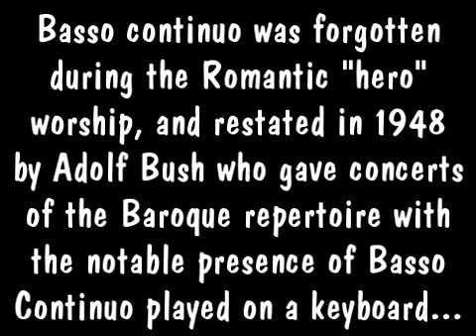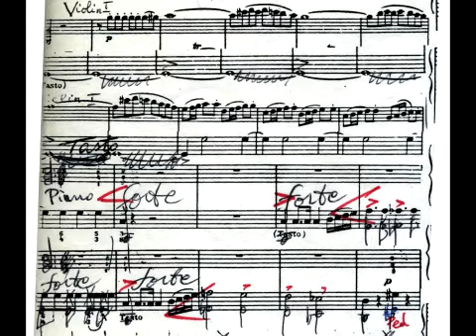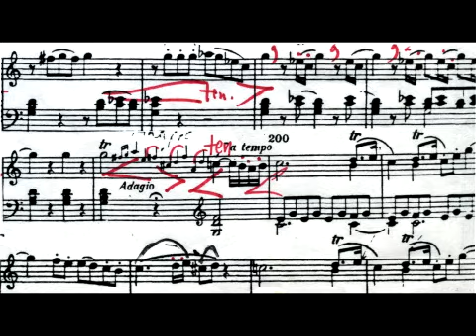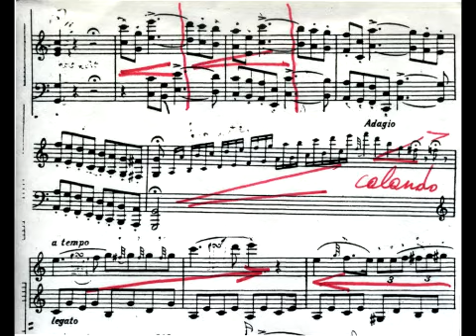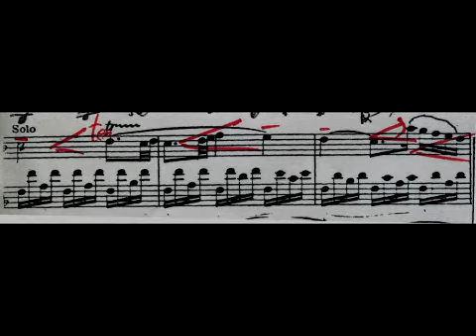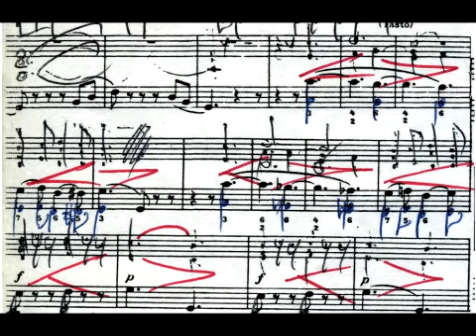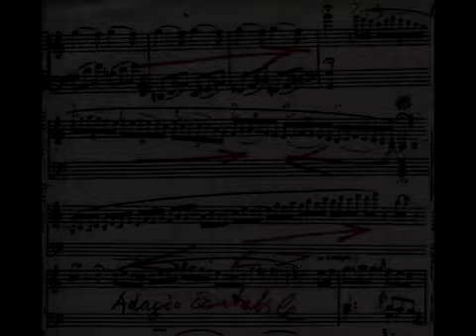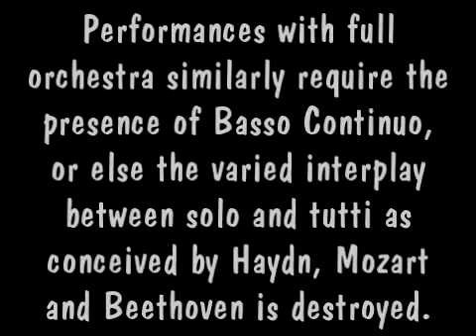Piano Concerto No. 13 in C major, KV 415 complete Tibor Szasz in memoriam Elwood Derr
02:00 I Allegro
12:10 II Andante
19:50 III Allegro

Mozart Piano Concerto No. 13 in C major KV 415 complete Tibor Szász in memoriam Elwood Derr